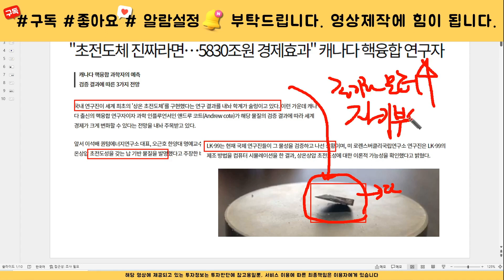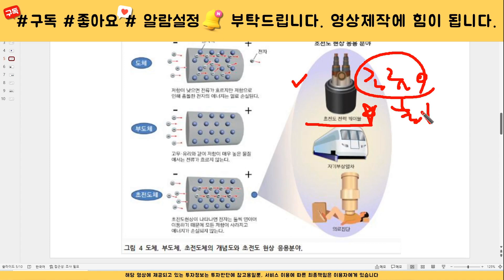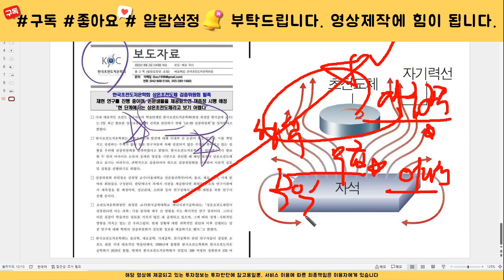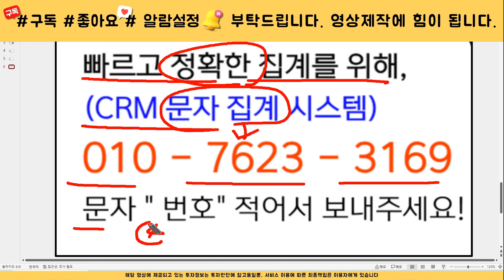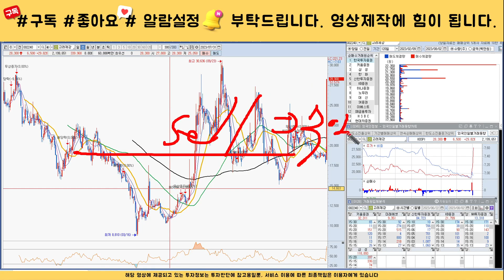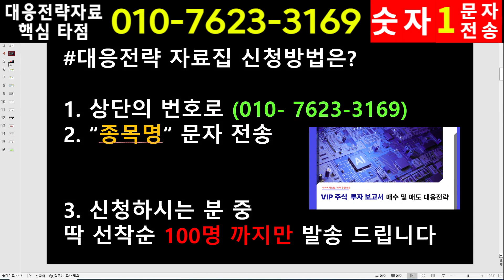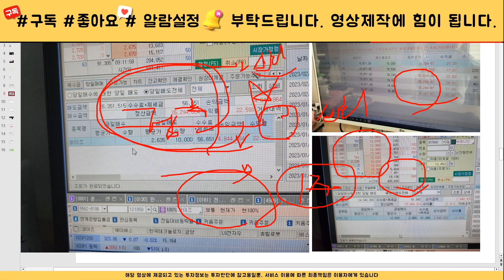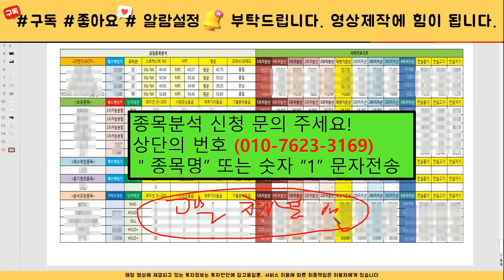[주식]고려제강 - 핵심대응전략과 목표가부터 확인하세요! 시장에선 대응만이 살길입니다. 영상 확인 필수!